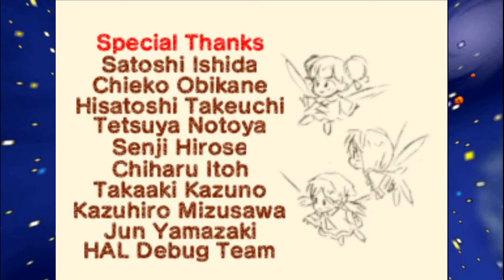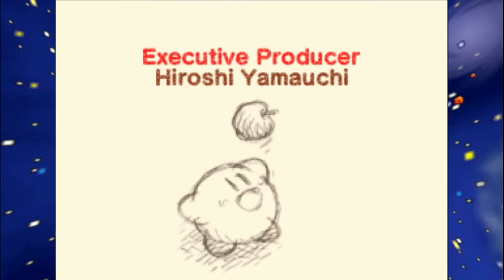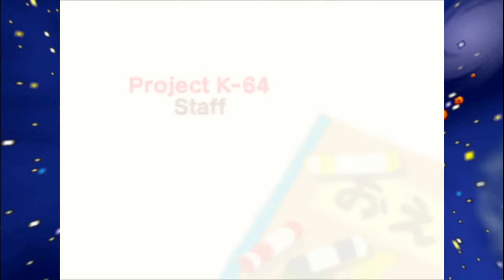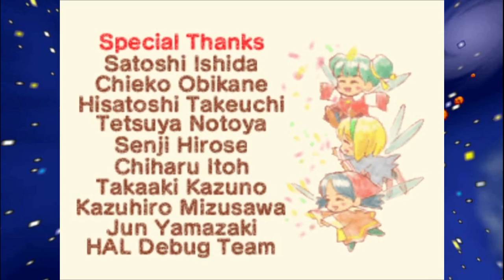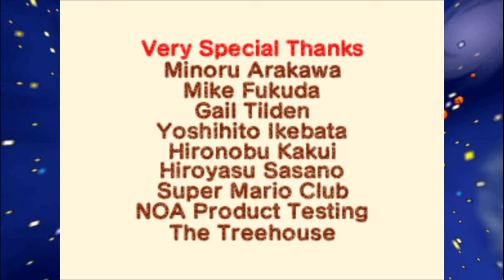Kirby 64: The Crystal Shards (NSO) - Part 6: A World Anathema to Light - Full Playthrough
Kirby 64 is probably my favorite entry in the Kirby franchise; and to this day, I still love to run through it, moreso then all the others. It's not as hard as Dreamland 3 or Superstar, but it's a lot of fun with the ability system, minus some of the bad design when it comes to Ability Blocks.

The Nintendo Switch Online version has a few hiccups, nothing that majorly hurts the overall experience; but it does have some weird quirks, like certain effects breaking, and a minor softlock. But overall, it's nothing terrible.

Also, that title is indeed a reference to the lyrical cover of 0²'s theme, done by Man on the Internet (Channel ) I can't get enough of this song, so I had to include a reference to it somewhere.

All the gameplay was recorded on my Nintendo Switch using Nintendo Switch Online, and the gameplay/audio was recorded using the Razer Ripsaw HD Capture Card; and OBS Studio.